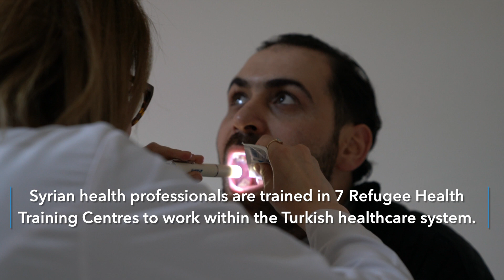Doctor Maram: Building a new life in Turkey for her fellow Syrian citizens